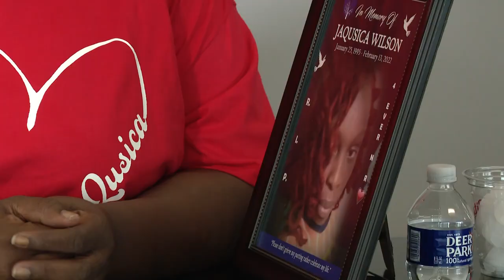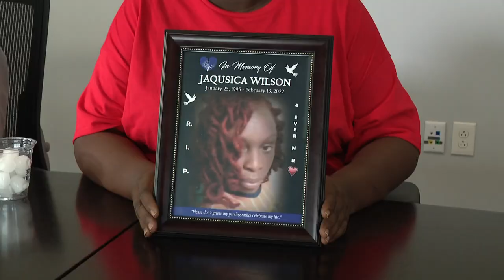Advocates meet with new ATF director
Gun violence and increasing crime rates continue to be an area of concern all over the country.

The Bureau of Alcohol, Tobacco, Firearms and Explosives told WCNC Charlotte they recovered and traced more than 23,000 firearms in North Carolina alone last year.

The federal agency's first director in several years, Steven Dettelbach, visited Charlotte on Wednesday.

ATF extended an invitation to Mothers of Murdered Offspring.

Lisa Crawford, the group's executive director, the parents have seen what gun violence is doing to their communities and families.

The family members gathered Wednesday afternoon with Dettelbach to have their voices heard.

"That's what this meeting's about, to make sure our victims aren't forgotten," Crawford said. "And they're not just a number."

One of the mothers, Claudia Hemingway, who lost her son to murder in 2019, found it important to be there.